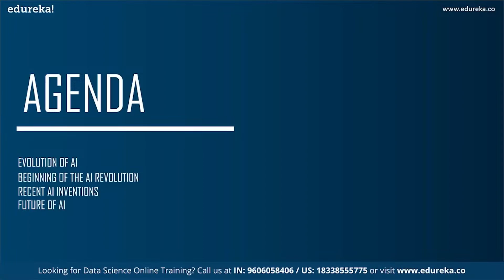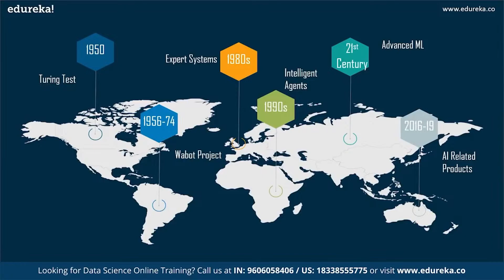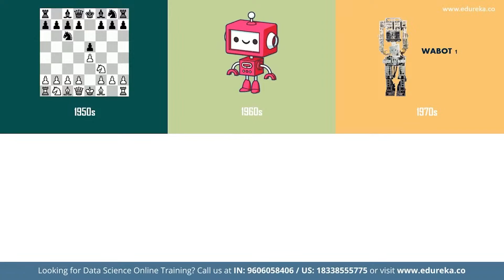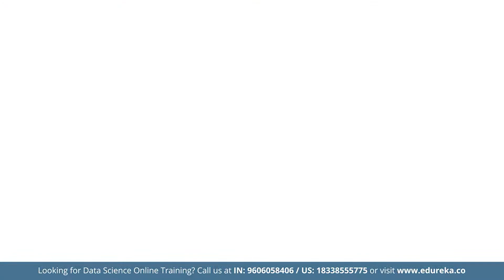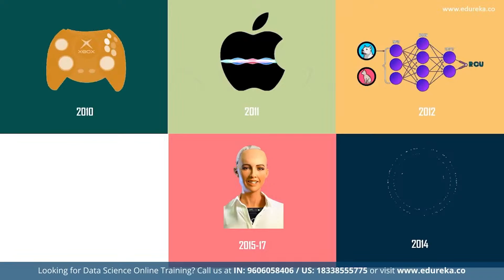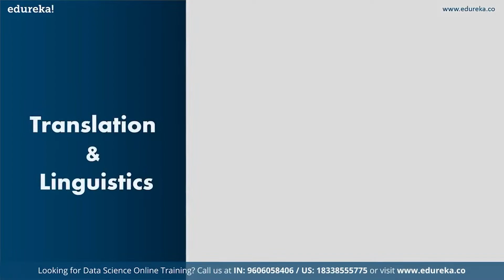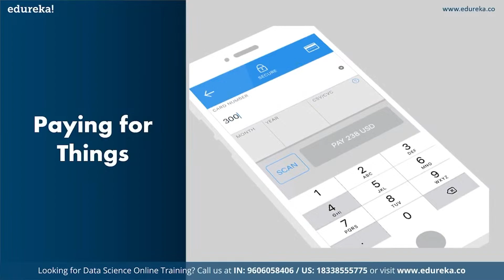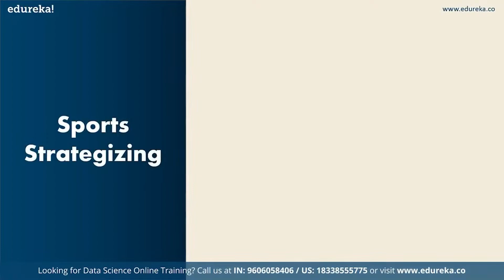The Future of AI | How will Artificial Intelligence Change the World in 2023? | Edureka Rewind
This Edureka video on "Future of AI" talks about the evolution of AI over the Years. It also lists out the different inventions of AI in recent times and how it is going to change the world in the Future. Following are the Topics Covered in this Artificial Intelligence Video:
00:00:00 Introduction
00:01:40 Evolution of AI
00:04:11 Beginning of AI Revolution
00:06:57 Recent AI Inventions
00:09:48 Future of AI